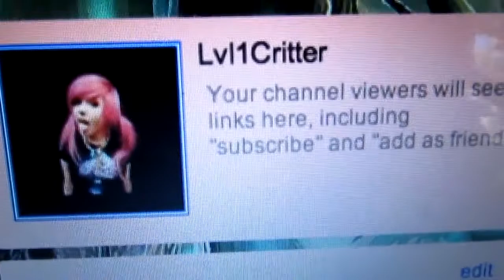Lvl1Critter Intro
I am not Hailedabear! As of August 27,2014 She Deleted her youtube channel. I made this channel to upload EVERY video of hers here for you all to watch and enjoy! Remember all mean comments will be deleted and blocked.

AGAIN THESE VIDEOS ARE NOT MINE! I UPLOAD PURELY TO HAVE ALL HER VIDEOS ON ONE CHANNEL FOR PEOPLE WANTING THEM.